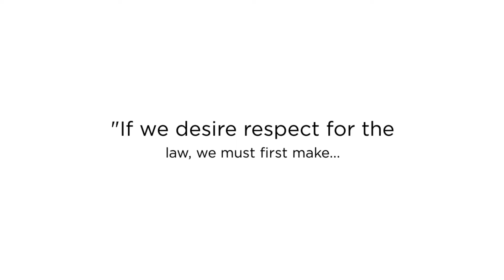Your Solution Start Now! By Choosing Fryar Law Firm, P.C in Houston, TX!!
Founded in 2006, Fryar Law Firm, P.C., is a boutique litigation firm. We protect shareholders' rights and fight minority shareholder oppression, squeeze-outs, fiduciary breaches, and handle minority shareholder litigation. Our attorneys have helped thousands of business owners all over the country.

Fryar Law Firm, P.C provides protection and remedies to honest business owners. For the best law firm in Houston, TX!

Best Law Firm in Houston TX
Best Law Firm Houston TX
Law Firm in Houston TX
Law Firm Houston TX
Best Law Firm near Houston TX